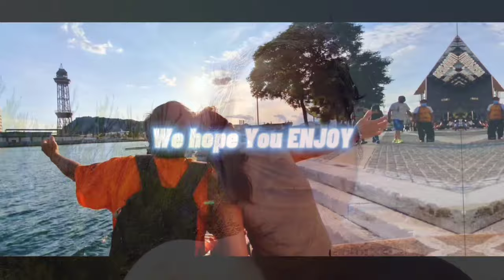PART 2 FAMILY BONDING GOING GAVA APLAYA OUTSIDE DE BARCELONA | Barcelona Spain